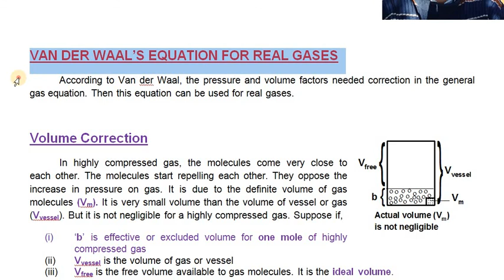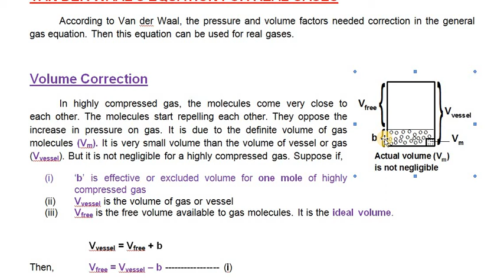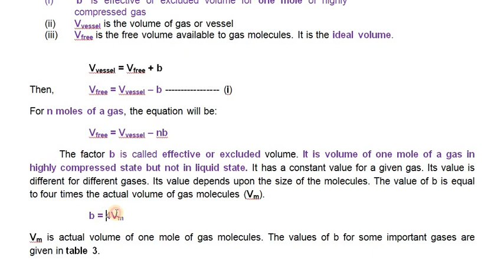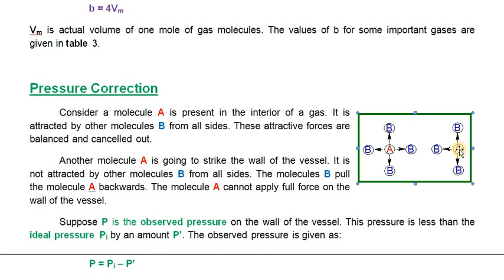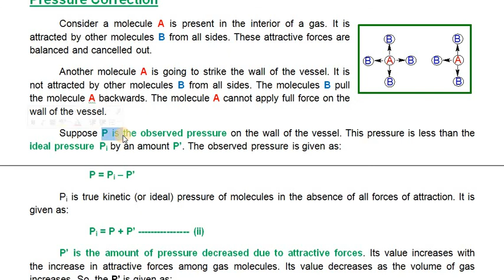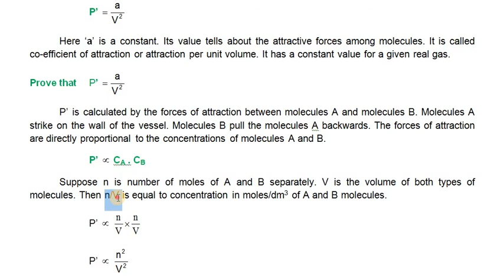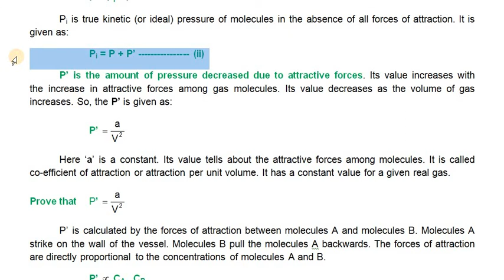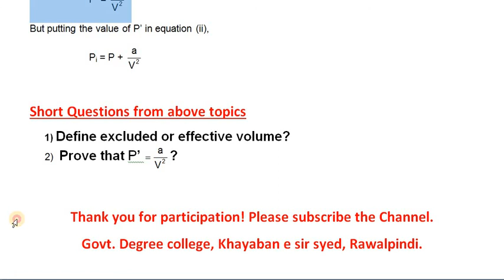Van Der Waal Equation Part 1